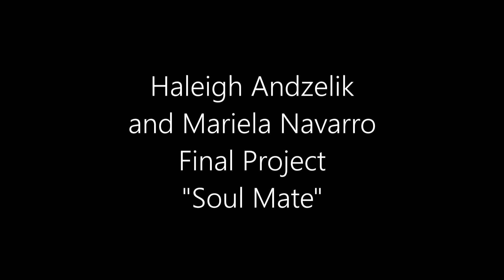Soul Mate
My final project for this school year! Worked very hard on it.
Featuring Matt Clamp as narrator,
Jeana Claxton as soul mate,
Haleigh Andzelik (me) as girl in red,
and Malik Merchant as boy in red
Poem "Soul Mate" written by Jacob Pagan